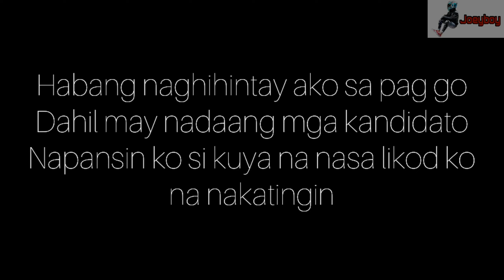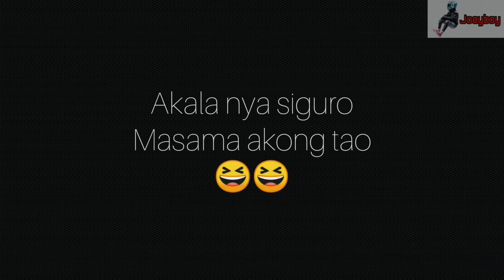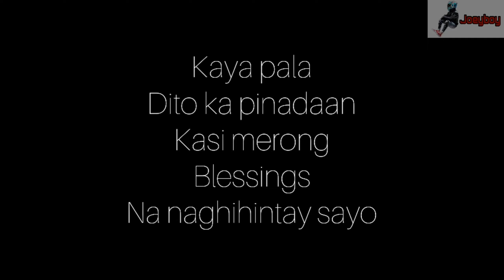Akala niya siguro masama akong tao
Habang naghihintay akong mag go dahil meron nadaang mga kandidato bigla kong napansin si kuya na nasa likod ko na nakatingin sa mga nadaan at sa mga ibinibigay nila kaya naisipan kong pasayahin si kuya